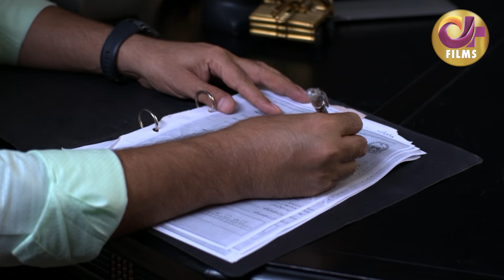Kaun Kehta Hai | Full Movie | Sabreen Hisbani, Shahood Alvi, Aiza Awan| A Heartbreaking Story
Story revolves around an upper middle class and married man Salman, who wants to have a son at any cost as he thinks only a son can be a successor for a family. Salman’s wife Rubina is a very sweet, loving and caring woman. Story starts from the point when Salman’s wife Rubina is about to have her second baby. Salman hopes that the second one will be a baby boy but he comes to know that it’s again a girl